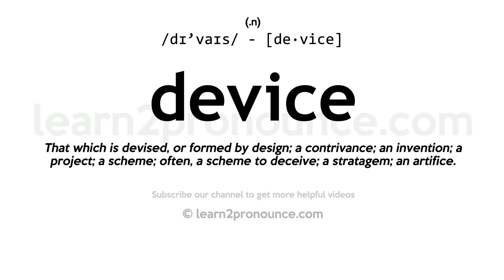Pronunciation of Device | Definition of Device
Device pronunciation | How to pronounce Device in English?
/dɪ`vaɪs/
Meaning of Device | What is Device?
(1) (noun) any clever maneuver; (2) (noun) an emblematic design (especially in heraldry); (3) (noun) an instrumentality invented for a particular purpose; (4) (noun) any ornamental pattern or design (as in embroidery); (5) (noun) something in an artistic work designed to achieve a particular effect;
What is Device | Device meaning and definition?